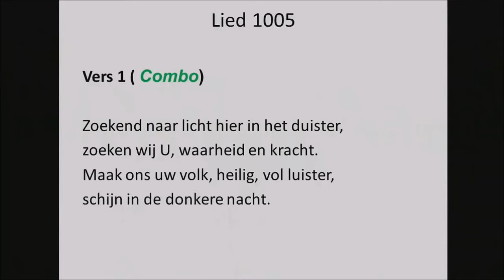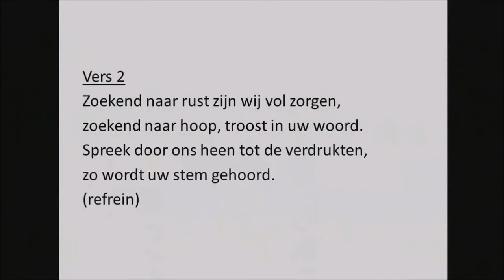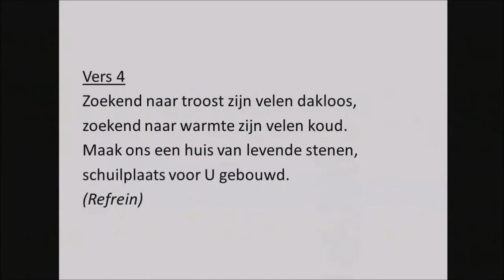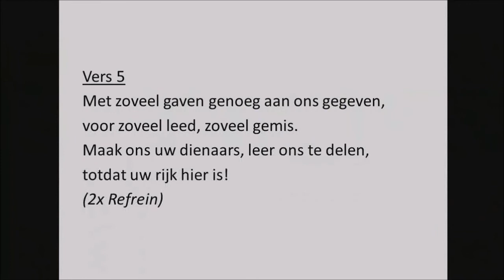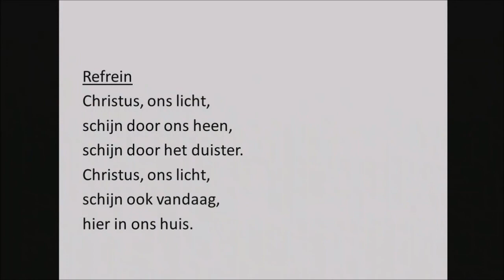Lied 1005, Zoekend naar licht, hier in het duister / Longing for light, we wait in darkness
Vanuit De Kandelaar in Amersfoort
Muziekgroep o.l.v. Erik Noort